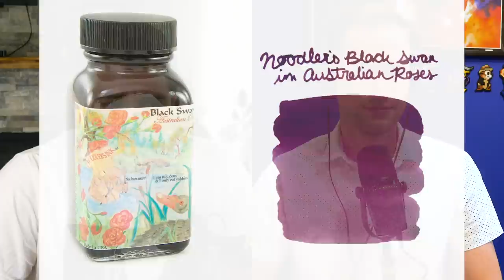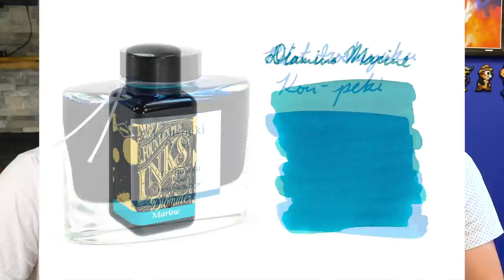What Are the Best Inks for Flex Pens? - Q&A Slices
Brian and Drew share their recommendations for flex-friendly inks, and discuss why some inks flow differently than others. Excerpt from Goulet Pencast Episode 17 which you can

TIMESTAMPS:
0:00 Drew's thoughts
4:13 Brian's thoughts
7:36 Closing comments